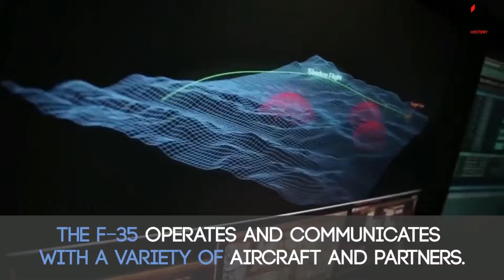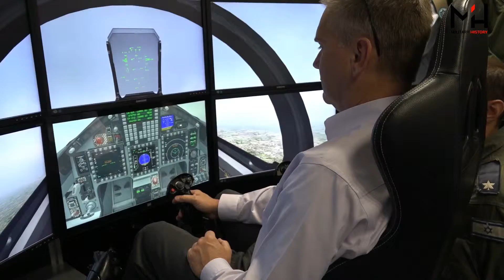Israel buys 14 F-35 Joint Strike Fighters from the U.S. as regional Tensions rise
Israel opted for the delivery of the 14 F-35 Joint Strike Fighters as part of a $2.82-billion contact on U.S. arms deliveries to Israel that was signed in 2010. The part pertaining the 14 F-35s war reportedly penned over the weekend.

The F-35 Joint Strike Fighter, built by Lockheed Martin has a troubled track-record. Deliveries have been delayed several times while the price tag kept rising. Among the cohort of “issues” with the U.S. stealth, multi-purpose jet were exploding fuel tanks. Several analysts noted that the F-35 became obsolete before it ever went into production.